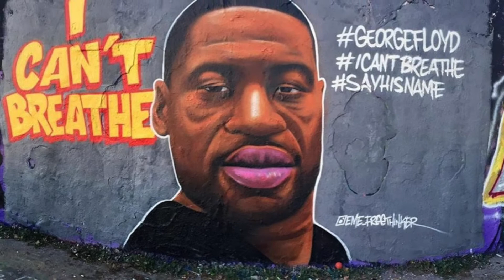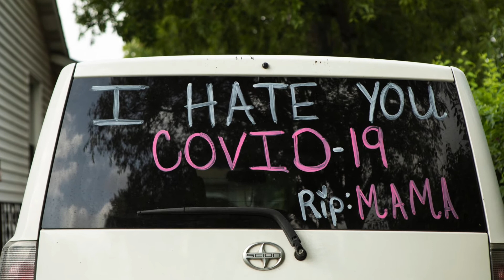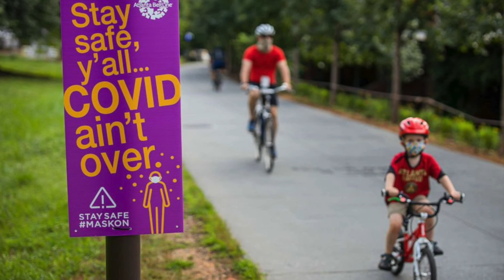2020:THE YEAR IN REVIEW.. How Bad Was It??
Kobe Bryant, the coronavirus, social justice, wildfires and one of the most contentious elections in American history. We look back at 2020.